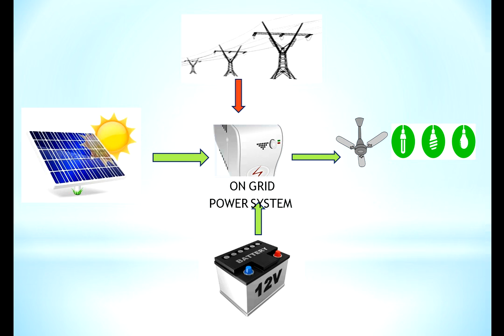solar on-grid working defination part-3